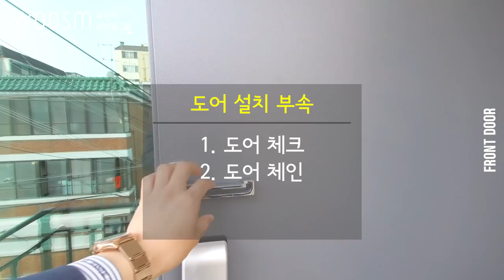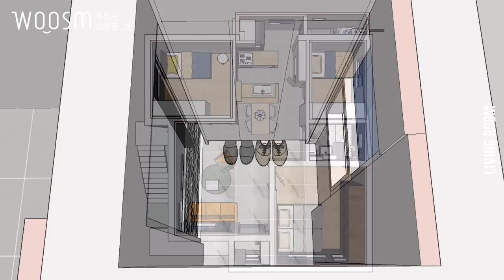부천시 괴안동 20평 단독주택 리모델링 2층 현관, 중문, 거실 인테리어 웃음건축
"좋아요", "구독" 클릭 부탁드려용^^

앞서서 설명해드린
'부천시 괴안동 20평 단독주택 리모델링' 지층과 1층에 이어
오늘은 '부천시 괴안동 20평 단독주택 리모델링 & 인테리어 2층'
1편 현관 중문 거실을 설명하겠습니다.

다음 동영상도 기대해 주세요.!!
2편
3편
4편

2층이 다른 층에 비해 조금 더 특별한 이유는
많은 분들이 궁금해하시는 인테리어적 요소가 많이 들어갔기 때문입니다. 물론 비내력벽을 일부 철거해 공간을 확장하여 드라마틱하게 공간이 바뀐 부분도 이슈입니다. ^^

BEFORE
*현장 진단 결과
1. 취약한 단열
2. 불편한 동선
3. 수납 공간 부족
4. 노후 배관
5. 사용성보다 너무 큰 욕실

DESIGN CONCEPTS
Wood & Monotone

색상: 거실은 전체  라이트 그레이와 화이트 마감재로 통일하여 공간이 모던하면서도 넓어보이도록 하였고, 주방 싱크와 거실 TV선반등은 우드로 통일하여 그레이톤 베이스에 따뜻한 느낌을 넣어 전체적으로 조화롭게 하였습니다. 공간이 지루하지 않도록 중문을 다크블루로 잡아 포인트로 힘을 주었습니다.

설계 : 현관이 너무 좁아 신발등이 정리가 되지 않아 현관을 확장하였습니다.
기존 안방의 출입구가 거실 방향이어서 쇼파를 놓을 공간이 애매했고 동선 정리도 되지 않아 안방 출입구를 주방 방향으로 개구하여 거실 공간을 정돈하였습니다. 전체적으로 창호를 2중창으로 교체하고 경질우레탄 폼으로 단열 시공하였습니다.
*동영상 플레이 타임

1] 현관 0:25
1. 창호 교체
2. 현관문 spec
3. 신발장
4. 현관 바닥 타일
5. 현관 걸레받이
6. 현관 수납공간

2] 중문 3:50
1. 폴딩도어

3] 거실 5:20
1. 페인트 도장
2. 포인트 구간
3. 포세린 타일
4. 매입 조명
5. 창호 설계 tip
6. 단열 작업
7. 천장형 에어컨

*시공 상의 궁금증 있으시면 언제든 문의 주세요. 단, 시공상 상이한 기술적인 측면에 대한 비방 글은 사양합니다.
(해당 현장을 보지 않고 동영상만으로 상황을 판단한 경우 동영상 제작에 힘을 쭈~욱 빠지게 합니다ㅠ.ㅠ)